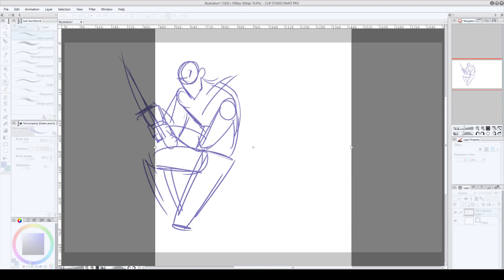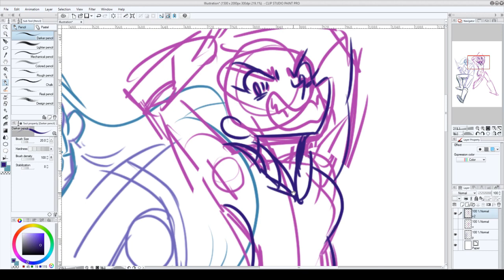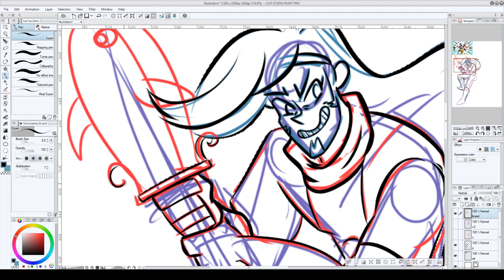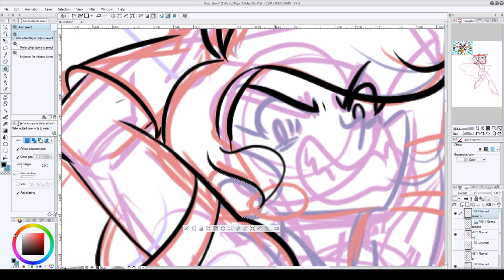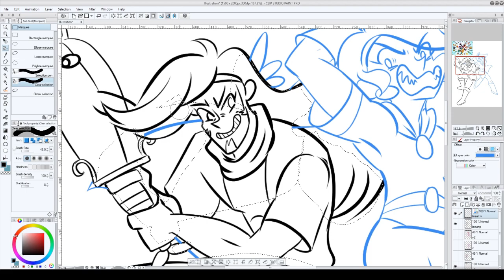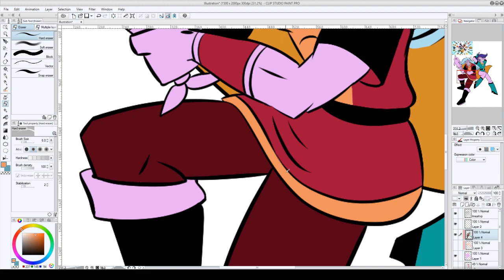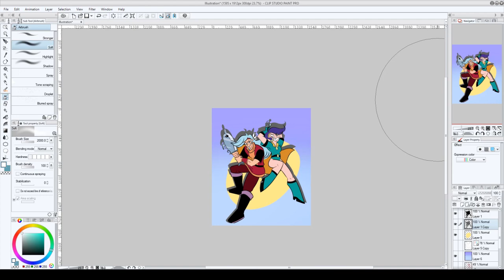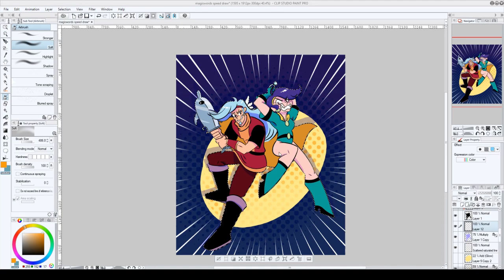Mighty Magiswords Redesign Speed Draw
*Reuploaded because yesterday's version's audio mix was way off! Sorry!

A speed draw of Vambre and Prohyas from Mighty Magiswords and discussing what I would change about the art style of the show!

What would you change about the show? Do you like the original style better? I'd love to hear what people think! ^^